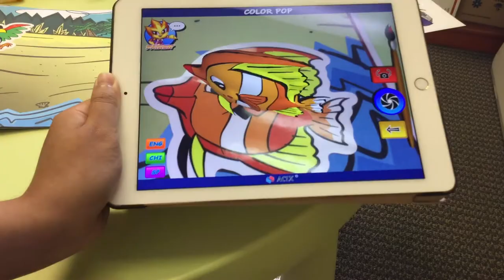Augmented Reality Stickers (Color Pop)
Check out our AR stickers that come with Color Pop. iOS and Android app free with purchase of product.